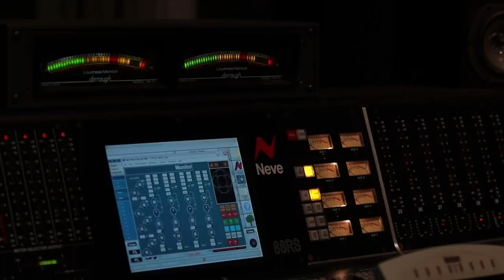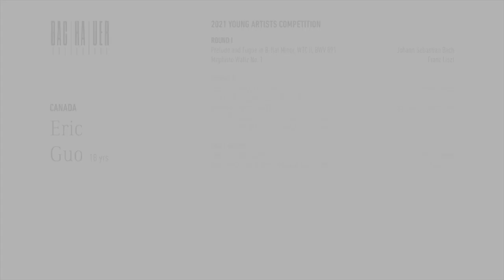Guo, Eric - 2021 Young Artists Competition Round I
Eric Guo, age 18 from Canada
Round I of the 2021 Gina Bachauer International Young Artists Piano Competition

Program for Round I

Prelude and Fugue in B-flat Minor, WTC II, BWV 891

Mephisto Waltz No. 1
Franz Liszt